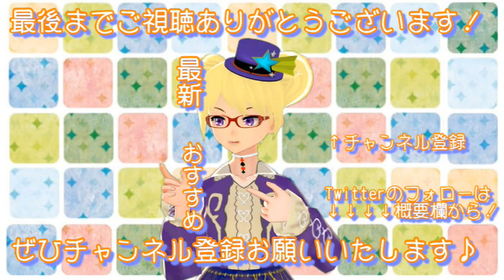【フクロモモンガ】モモンズマシュマロタイム【りんと日記】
【楽曲提供】
・DOVA-SYNDROME
・魔王魂